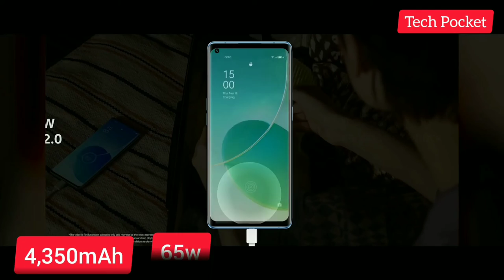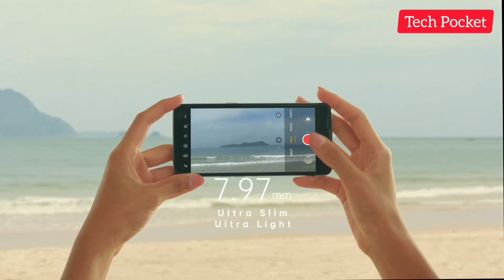OPPO Reno 6 5G Specifications, OPPO Reno 6 5G Features, OPPO Reno 6 5G review | Best Camera Phone 🔥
OPPO Reno 6 5G Specifications, OPPO Reno 6  5G Features, OPPO Reno 6 5G review | Best Camera Phone under 20000 🔥

Doston, Aaj ke video mein hum karne wale hai OPPO Reno6 5G ka Unboxing & First Impressions - OPPO Reno6 5G Aata Hai Dimensity 900 Iss Naye 5G Processor Ke Sath. Doston Agar aapko ye video accha lage toh like karna na bhule!

दोस्तों आज हम इस वीडियो में OPPO Reno 6 5G के बारे में बात करेंगे।  यह मोबाइल अच्छे फीचर्स के साथ आया है। जैसे mediatek Dimensity 900, 64MP कैमरा, RAM 12GB, डिस्प्ले AMOLED, रिफ्रेश रेट 90Hz के साथ।  बैटरी की बात करें तो 4,350mAh और क्विक चार्जिंग 65W के साथ।
🙏आप सभी का धन्यवाद और इसी तरह सपोर्ट करते रहिये।🙏

⚡⚡वीडियो देखने के बाद आप के मन कोई सवाल है, तो कमेंट सेक्शन में जरूर कमेंट करे। और जिस टॉपिक पर आप को वीडियो चाहिए होगी उससे भी कमेंट सेक्शन में कमेंट करे।⚡⚡

DISCRIPTION
DATA(LIKE. IMAGES,SHORT VIDEOS,MUSIC,CLIP.ART.E.T.C.) SO I GIVE THE CREDIT OF RESPECTED OWNERS AND THANK YOU SO MUCH FOR PROVIDING THE DATA.